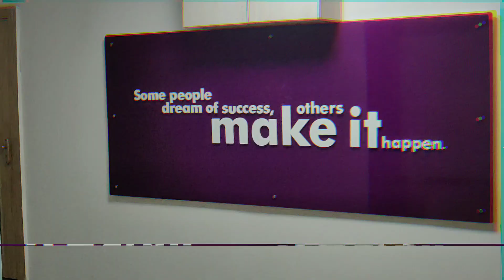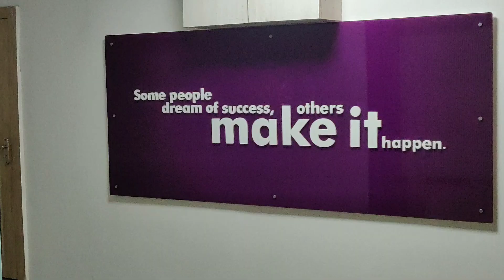Industrial Visit By BCA students (Netlink) 👩‍💻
What's up Guyss Kya Haal Hai Sabhi ke. ?

So our department (computer application) have decided to visit "NETLINK" and recieved a Warm welcome by the Staff.

Let's get connect on Instagram:ansh__rajoriya

shukriya 🙇